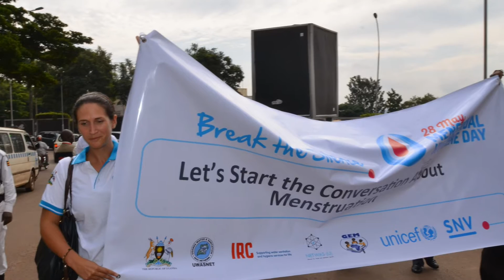Uganda Table Tennis Champion breaks silence on menstrual hygiene management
In most parts of Africa, open discussion of menstrual hygiene management is usually surrounded by many taboos and the subject is increasingly recognised as a big challenge that impacts the dignity of women and girls. In this video, Uganda Table Tennis champion Khaukha Zula breaks the silence on menstrual hygiene management by sharing her experience. She also gives a number of suggestions on how best to address this issue in order to keep girls in school.